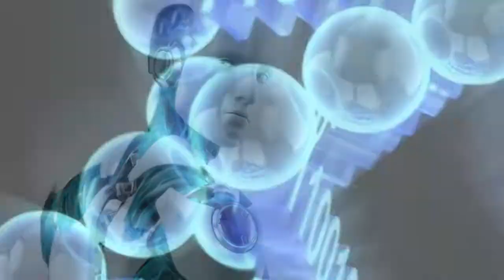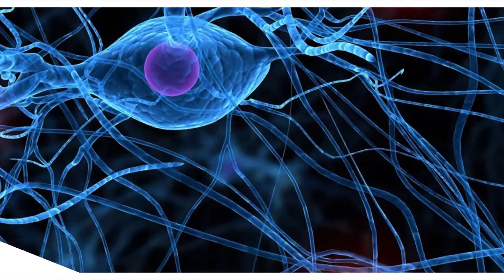INTELLIGENZA ARTIFICIALE INVENTA UNA NUOVA LINGUA